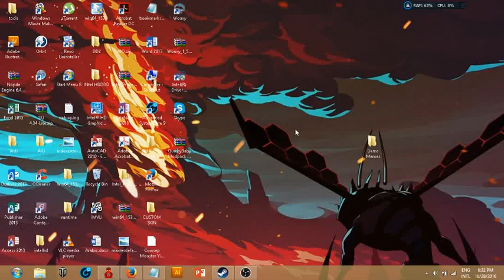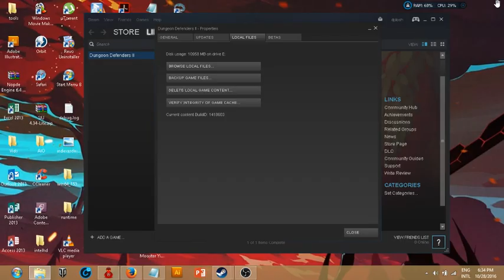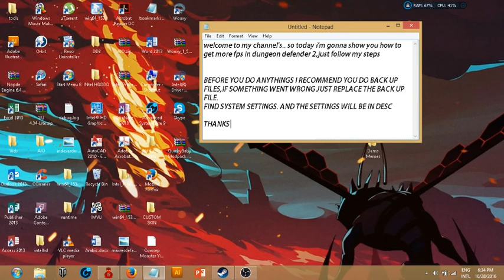Dungeon Defenders 2 - Low FPS FIX!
Once you have opened the file change the following values to

Distortion=False
MotionBlur=False
DepthOfField=False
AmbientOcclusion=False
Bloom=False
UseHighQualityBloom=False
DynamicLights=False
AllowRadialBlur=False
DetailMode=0
MaxAnisotropy=1
DropParticleDistortion=False
OneFrameThreadLag=False
LensFlare=False
FogVolumes=False
DynamicShadows=False
FloatingPointRenderTargets=False
bSmoothFrameRate=False
AllowOpenGL=False
AllowDX10=True
UnbatchedDecals=True
ShadowFilterQualityBias=1
if the game doesnt work change AllowDX10 to false ... or you can download directx